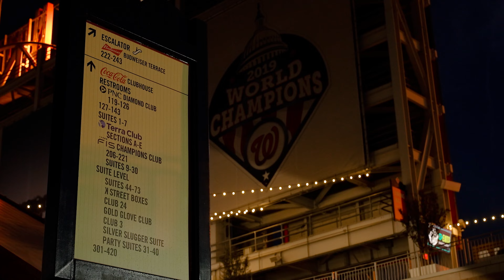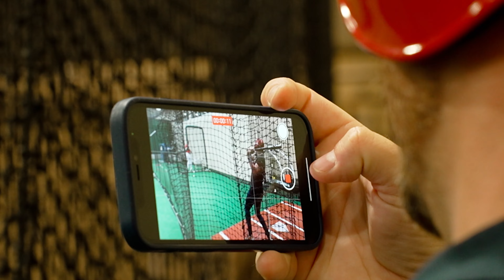MSP Initiative Party @ Nationals Park | Washington D.C. | September 2022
Relive the MSP Community Party at Kaseya's DattoCon Washington D.C!